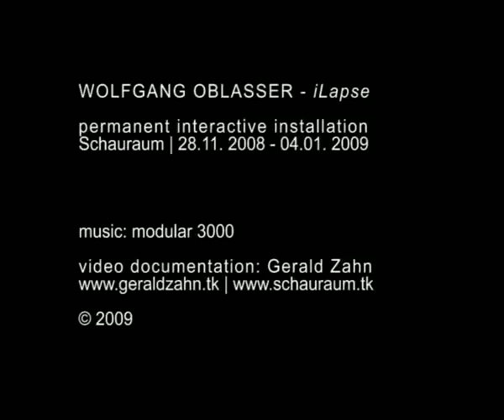WOLFGANG OBLASSER schauraum installation "iLaps"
WOLFGANG OBLASSER (Austria) - "iLapse"
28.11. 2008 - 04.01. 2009 | Permanent Installation 0-24 h

music by modular 3000 (live concert by m3k)

Wiederholung und Wiederkehr, Sequenzen und Abfolgen, Variationen und Modifikationen sind konstitutiv für die Installation "iLapse" von Wolfgang Oblasser. Zeit und Dauer bestimmen ebenso die poetische Abfolge von Szenen, in deren Mitte die BetrachterInnen sich wiederfinden.

Ausgelöst wird die Aufnahme durch die BetrachterInnen selbst - ein Bewegungsmelder setzt den Prozess der filmischen Aufzeichnung, der Speicherung, aber auch des Hinzufügens in Gang. Abgespielt wird laufend und Wiederkehr und Wiederholung formen den Loop.
Zu Beginn sind die Sequenzen überschaubar, wiedererkennbar in der räumlichen Umgebung, doch mit Dauer und Umfang der Bilder werden Variationen erkennbar. Die BetrachterInnen wechseln zu Objekten der Installation, finden sich allerdings nie in Echtzeit, sondern nur in der Vergangenheit und zufällig, denn ein aktuelles Bild der Webcam ist nie zu sehen.

Wolfgang Oblasser variiert Fragen aus Ethnologie, Kunstgeschichte mit Medien, Musik, Elektronik und Zen in verschiedenen zumeist audio- visuellen Installationen.